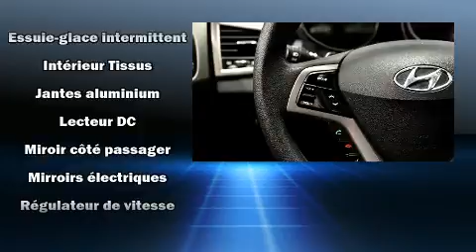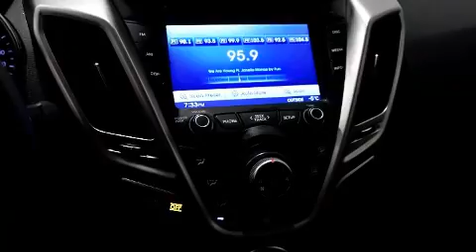2016 Hyundai Veloster BLUETOOTH GROUPE ��LECTRIQUE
Brossard Hyundai
8750, Boul Taschereau

La perfection de conduite, c'est le Hyundai Veloster 2016. Affichant moins de 50 000 km au compteur, ce v��hicule �� hayon a secou�� son segment en combinant de g��n��reuses proportions, un look sportif, un ��quipement complet et un haut niveau de s��curit��! Ce v��hicule �� traction poss��de une transmission automatique et un efficace moteur 4 cylindres. Ce v��hicule se distingue vraiment de ceux de la concurrence: un essuie-glace de lunette arri��re, un ordinateur de bord, un afficheur de la temp��rature ext��rieure, climatiseur, phares antibrouillard, r��troviseurs ext��rieurs chauffants �� commande ��lectrique, et beaucoup plus. L'habitacle propose de nombreuses solutions de rangement qui sont le reflet d'un souci ��lev�� du d��tail. Son look attirant est rehauss�� par de rutilantes roues en alliage qui brillent dans ses ailes. Vous appr��cierez la musicalit�� de la cha��ne st��r��o, qui comprend une lecteur CD et une connexion MP3, commandes audio sur le volant, et 6 haut-parleurs qui enveloppent l'habitacle d'une ambiance sonore incomparable. Hyundai a mis la s��curit�� des occupants au coeur de ses pr��occupations avec les ��quipements suivants: coussins gonflables �� l'avant avec d��tecteur de poids du passager, coussins gonflables lat��raux �� l'avant, syst��me antipatinage, syst��me d'assistance au freinage, un syst��me antivol, et freins antiblocage. Le dispositif de stabilit�� ��lectronique fait appel �� des technologies de pointe qui rehaussent l'adh��rence �� la route. Voici un v��hicule d'occasion certifi�� qui a pass�� haut la main l'exigent processus de certification de Hyundai, qui comprend une inspection rigoureuse en 150 points! Nous le savons, vos attentes sont ��lev��es. Voil�� notre d��fi : les satisfaire et les surpasser �� tout prix! Passez nous voir ou appelez-nous pour obtenir plus d'information.